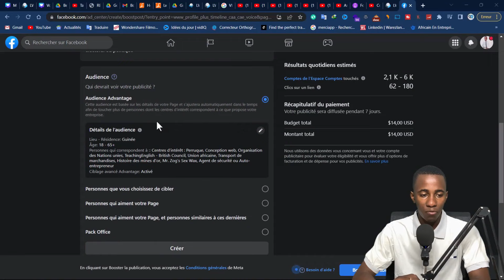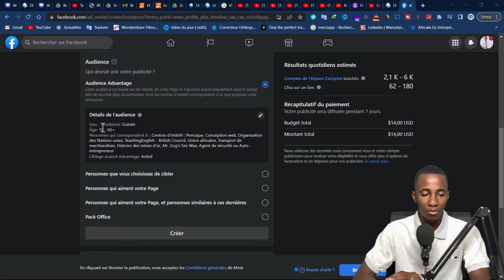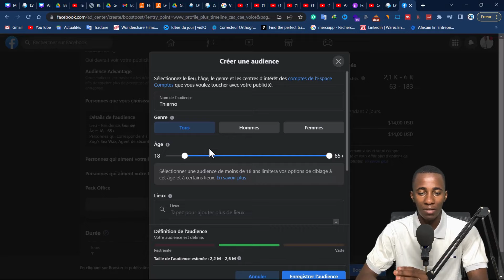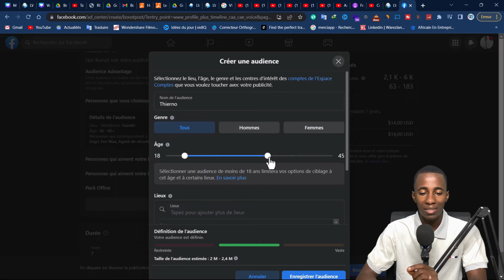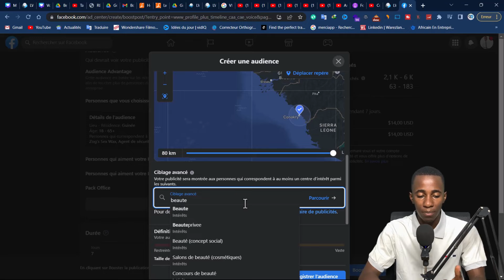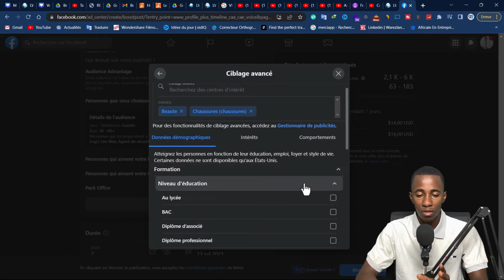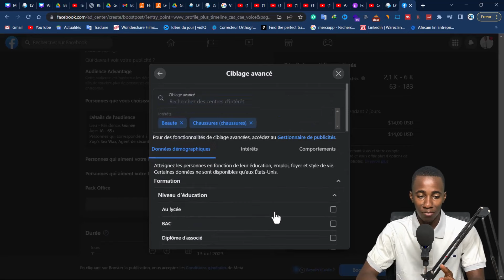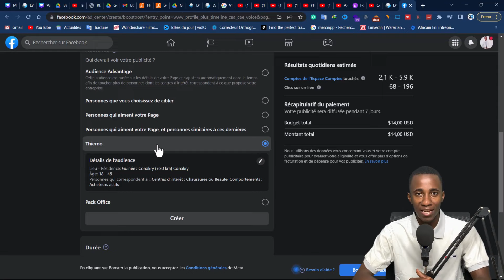Comment Cibler Efficacement Votre Public Idéal Sur Facebook en 2023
Dans ce video, je vais vous montrer comment cibler votre public idéal sur Facebook en 2023. Celui-ci est important pour améliorer votre référencement et votre visibilité sur la plateforme.
Cette video vous permettre de toucher les clients qu'il vous faut sur facebook à travers votre publication.